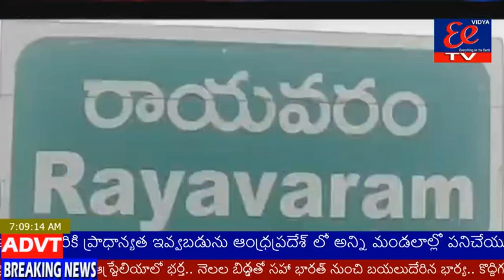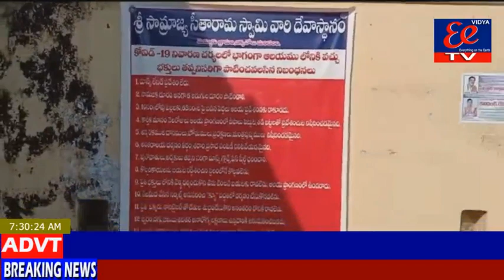7-3-2021 news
7-3-2021 news